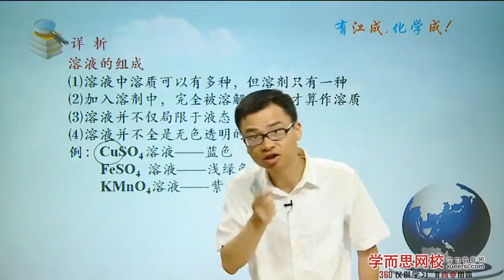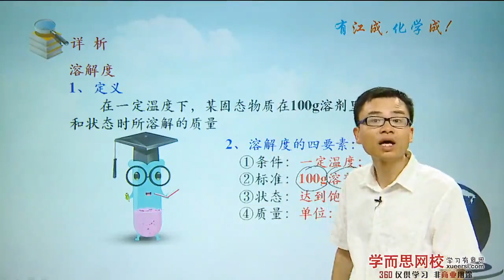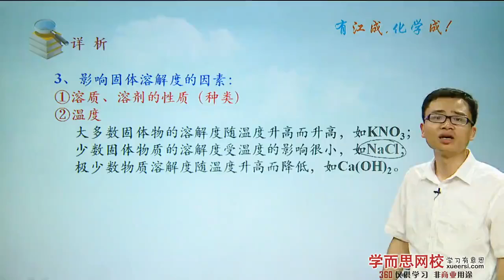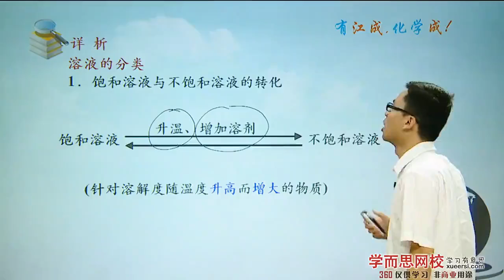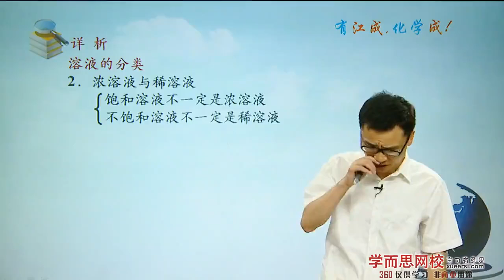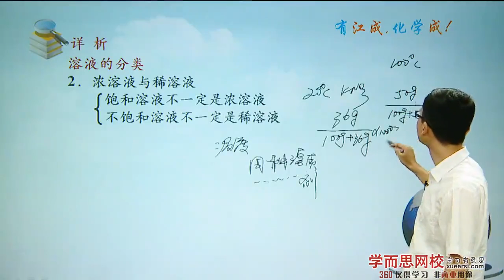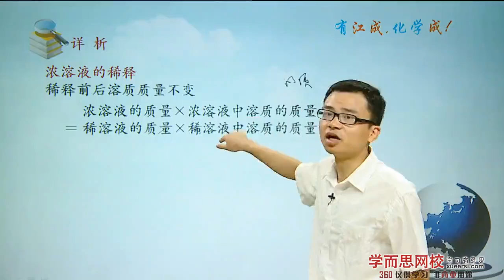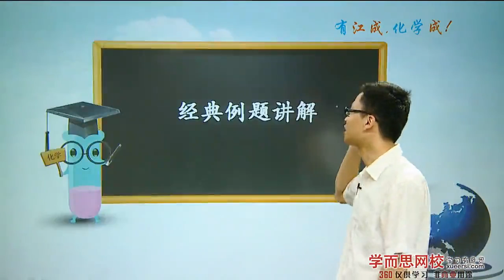水和水的溶液 溶液的形成与配制知识点2